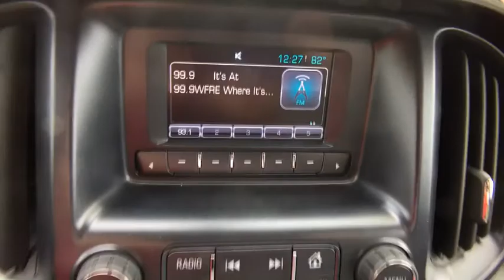2016 Chevrolet Colorado Mt. Airy, Westminster, Skysville, Germantown, Frederick, MD 12724A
CARFAX One-Owner. Clean CARFAX. Ultra Silver Metallic 2016 Chevrolet Colorado Work Truck RWD 6-Speed Automatic 3.6L V6 DGI DOHC VVT REMAINDER OF FACTORY WARRANTY, **INCLUDES WARRANTY**, ONE OWNER, CLEAN VEHICLE HISTORY...NO ACCIDENTS!, MARYLAND STATE INSPECTED!, RECENT CENTURY TRADE IN, SERVICE RECORDS AVAILABLE, 26 mpg.brbrRecent Arrival! 26/18 Highway/City MPGbrbrAwards:br  * Motor Trend Truck of the Year   * 2016 KBB.com 5-Year Cost to Own Awards   * 2016 KBB.com Best Buy Award Finalist   * 2016 KBB.com Best Resale Value Awards
Bumper  rear chrome (Deleted when (ZW9) pickup box delete is ordered.),Cargo box light  back of cab,CornerStep  rear bumper (Deleted when (ZW9) pickup box delete is ordered.),Door handles  Black,Glass  windshield shade band,Headlamps  halogen with automatic exterior lamp control,Mirrors  outside remote with manual-folding  Black,Moldings  Black beltline,Pickup box (Deleted when (ZW9) pickup box delete is ordered.),Tailgate handle  Black (Deleted when (ZW9) pickup box delete is ordered.),Tailgate  locking (Deleted when (ZW9) pickup box delete is ordered.),Tire  compact spare T175/80R18  blackwall (Requires (RTX) 18' x 4.5' (45.7 cm x 11.4 cm) Black cast aluminum  compact spare wheel.),Tires  P265/70R16 all-season  blackwall,Wheel  compact spare  18' x 4.5' (45.7 cm x 11.4 cm) Black cast aluminum (Standard with (LCV) 2.5L I4 engine only. Not included on Crew Cab Long Box models.),Wheels  16' x 7' (40.6 cm x 17.8 cm) Ultra Silver Metallic steel,Air conditioning  single-zone manual climate control,Console  floor  front compartment  custom,Display  driver instrument information enhanced  one color,Door locks  power,Floor covering  color-keyed carpeting,Floor mats  carpeted front (Deleted when (B38) full-length Black vinyl floor covering is ordered. Requires (B30) color-keyed carpeting floor covering.),Floor mats  carpeted rear (Requires (B30) color-keyed carpeting floor covering.),Handles  door release  front and rear  Jet Black,Lighting  interior  center dome,Mirror  inside rearview manual day/night,Seat adjuster  driver 4-way power with manual recline,Seat adjuster  passenger 2-way manual fore/aft with manual recline,Seats  dual rear with underseat storage (Extended Cab models only.),Seats  front bucket,Steering column  tilt  manual,Steering wheel  urethane,Theft-deterrent system  immobilization,Visors  driver and front passenger with passenger vanity mirror,Windows  power with driver Express-Up and Down,Brakes  4-wheel antilock  4-wheel disc,Engine  2.5L I4  DI  DOHC  VVT (200 hp [149.0 kW] @ 6300 rpm  191 lb-ft of torque [259 N-m] @ 4400 rpm) (Not included on Crew Cab Long Box models.),GVWR  5400 lbs. (2449 kg) (Standard on Extended Cab models with (LCV) 2.5L I4 engine only.),Rear axle  4.10 ratio (Requires (LCV) 2.5L I4 engine. Not included on Crew Cab Long Box models.),Rear wheel drive,Transmission  6-speed manual (Extended Cab model only. Requires (LCV) 2.5L I4 engine.),Audio system feature  6-speaker system,Audio system feature  USB port  located on instrument panel,Audio system  4.2' diagonal color display  AM/FM stereo with USB port and auxiliary jack,Air bags  dual-stage frontal and side-impact  driver and front passenger and head-curtain and seat-mounted side-impact  front and rear outboard seating positions with Passenger Sensing System (Always use safety belts and child restraints. Children are safer when properly secured in a rear seat in the appropriate child restraint. See the Owner's Manual for more information.),Daytime Running Lamps,Rear Vision Camera with dynamic guide lines (Deleted when (ZW9) pickup box delete is ordered.),StabiliTrak  stability control system,Tire Pressure Monitor System,Traction control  electronic,